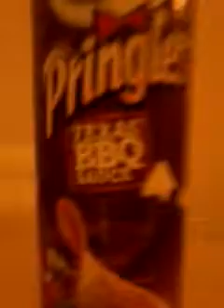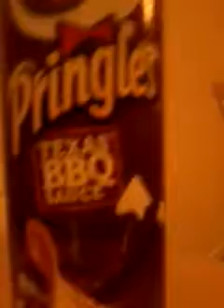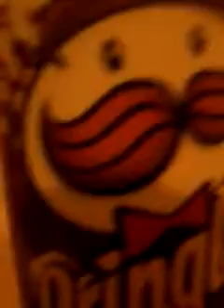PRINGLESS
just thought id try this kind of video, do u guys like pringles?